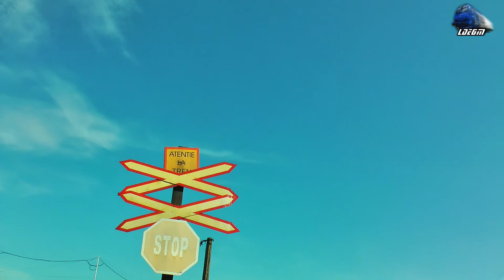ND2 60-1518-9 & LDH1250 81-0711-2 Dieseloks RO-GFR in Oradea Est Triaj - 08 September 2017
1:Manevra/Shunting - ND2/LDE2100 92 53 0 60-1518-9 & LDH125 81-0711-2 RO-GFR
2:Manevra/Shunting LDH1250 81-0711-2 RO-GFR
3:Locomotiva Izolata/Solo Locomotive - ND2/LDE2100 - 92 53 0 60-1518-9 RO-GFR

08 September 2017